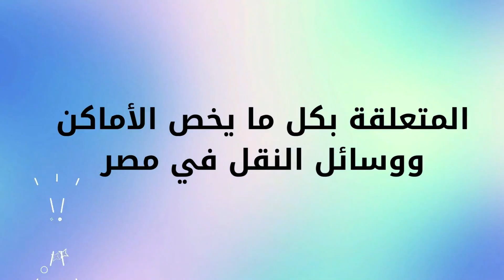كورنيش المقطم - أعمال تطوير وتجديد كورنيش المقطم - ايه اللي بيحصل في الكورنيش ؟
كورنيش المقطم - ازاي نروح الكورنيش - تطوير كورنيش المقطم
يعد مشروع تطوير منطقة المقطم بالهضبة العليا والوسطى على مساحة 1750000 متر مربع، من أهم المشروعات التي تدشنها وزارة قطاع الأعمال العام من خلال شركة النصر للإسكان والتعمير ، لا سيما إنه يضاف للمشروعات التنموية والبيئية في مصر تزامنا مع انعقاد مؤتمر شرم الشيخ للمناخ في نوفمبر المقبل تعرف على التفاصيل .

1 – تبلغ تكلفة المشروع حوالي 32 مليار جنيه.

2 -  تبلغ الإيرادات المتوقعة حوالي 61 مليار جنيه.

3 – يقام المشروع بمنطقة المقطم بالهضبة العليا والوسطى على مساحة 1.7 مليون متر

4 -  المشروع يتبع شركة النصر للإسكان والتعمير، وستنفذه شركة سكوب العالمية.

5 -  المشروع في إطار تنفيذ استراتيجية وزارة قطاع الأعمال العام، لاستغلال الأصول المملوكة .

6 - يمثل المشروع  نموذجا لتشجيع الشراكة مع القطاع الخاص.

7 – يحسن المشروع مستوى البيئة في المنطقة ويزيد المساحات الخضراء